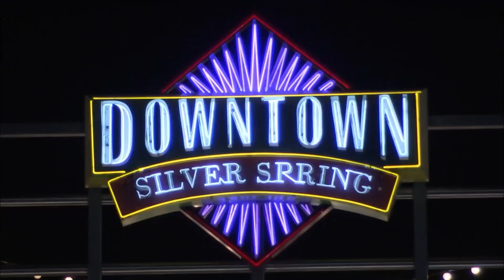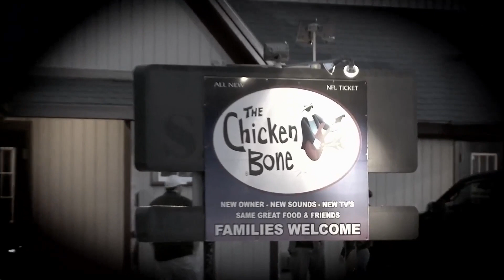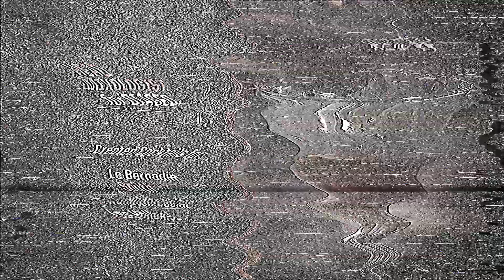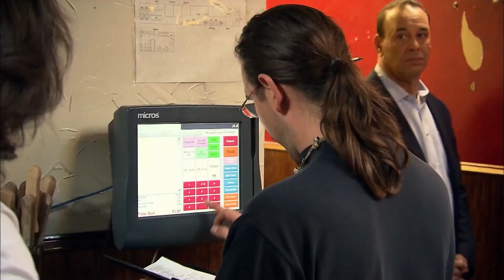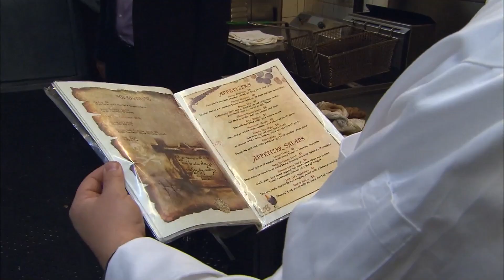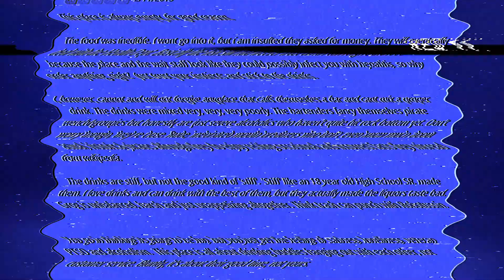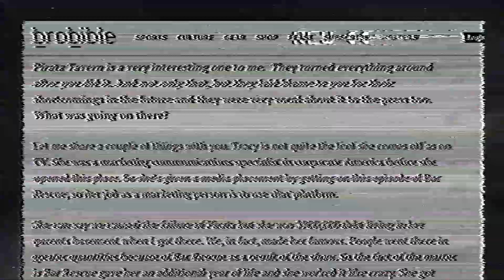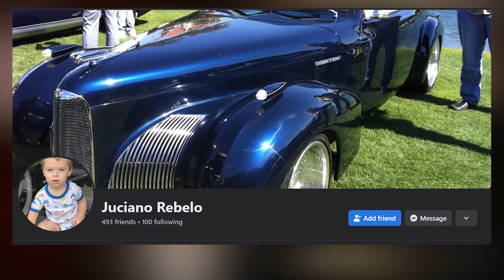The Pirate Bar Rescue Episode That Sailed Into Infamy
🏴‍☠️In this unforgettable episode of Bar Rescue that originally aired on April 8, 2012, Jon Taffer confronts owner Tracy Rebelo and her ragtag crew of "pirate" staff, desperately trying to steer the ship away from financial ruin. We head to Piratz Tavern, in Silver Spring Maryland. The burning question: can Taffer make this rebellious band of pirattes drop anchor and face reality, or will they continue to drift aimlessly in a sea of denial?

Hold on to your hats as this is one episode notorious for its shocking turn of events, including one of the most contentious "shutdowns" in Bar Rescue history. Stick around for the follow-up to find out if Taffer's intervention was a treasure trove of wisdom or a sinking ship. Yarrr not going to want to miss this! 🏴‍☠️

🏴‍☠️Where are the pirates today?
🏴‍☠️What happened to Piratz Tavern from Bar Rescue after Jon Taffer's intervention?
🏴‍☠️Were they able to turn around this failing Washington, DC area bar?
🏴‍☠️Are they still open?

Yo Ho Ho and a Bottle of Dumb
Piratz Tavern